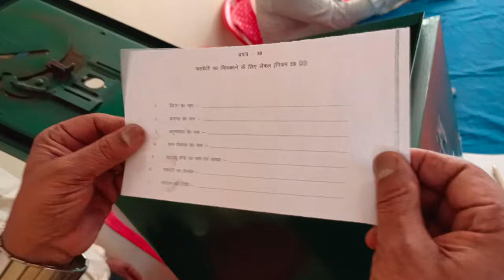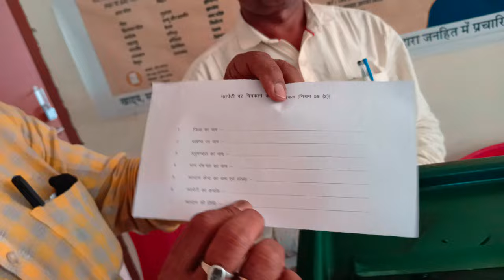Ballot box sealing process